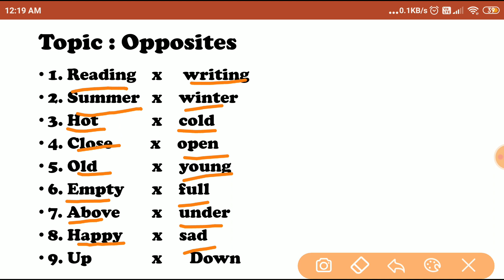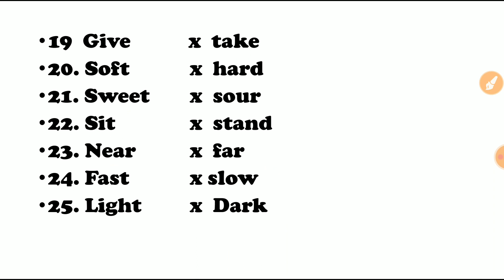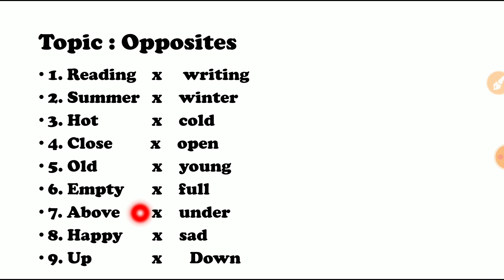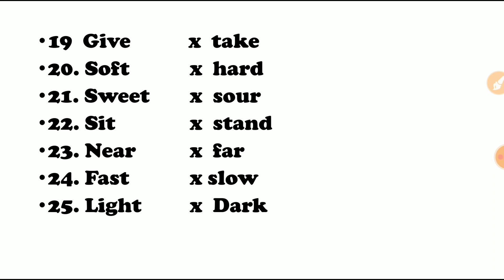Std 2nd English (LEARN OPPOSITE WORDS)